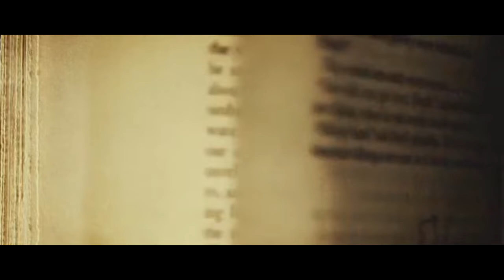Josephina - Souvenir d'enfance - Winnie aime le miel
Winnie ? Tigrou ? Porcinet ? Bourriquet ? et vous quel est votre préféré ? 🌞🌞🌞